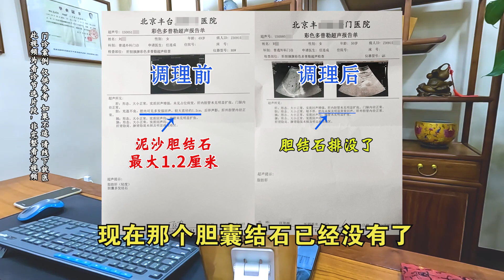泥沙状胆结石最大12毫米，保守治疗后，患者：太神奇了！